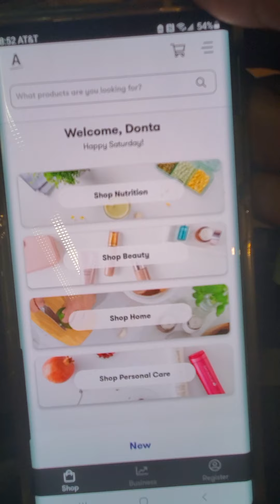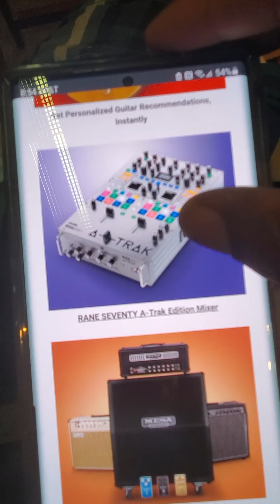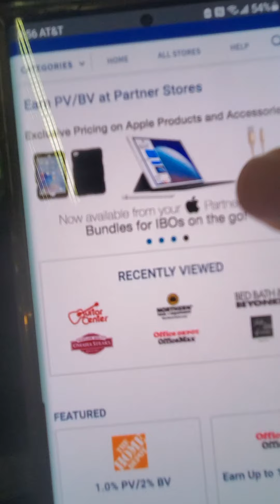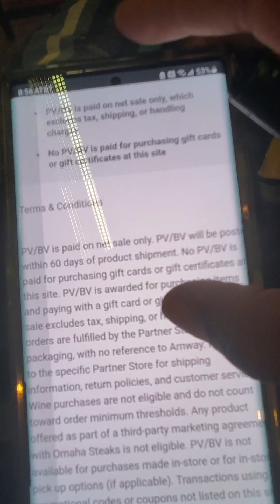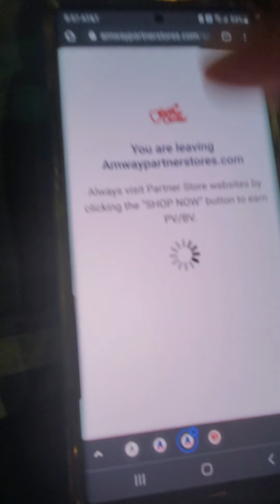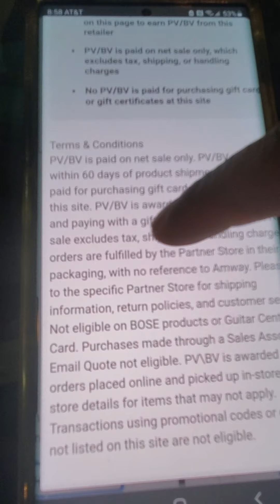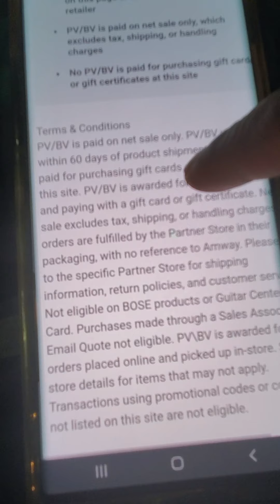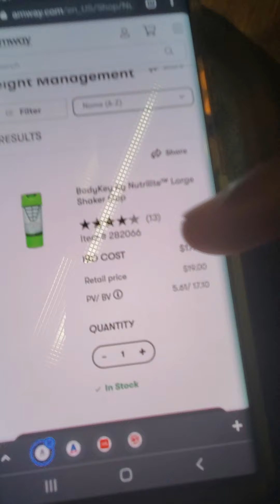Follow up for Kenneth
Part A 🌋